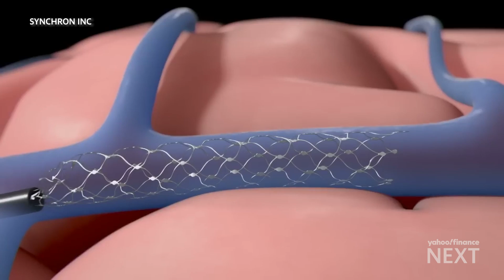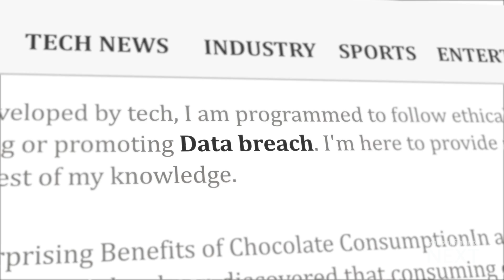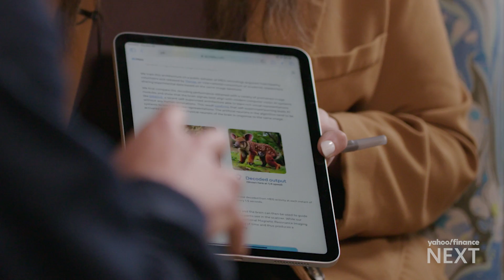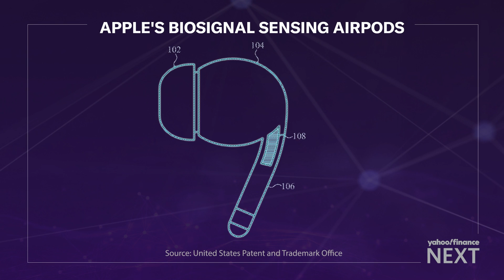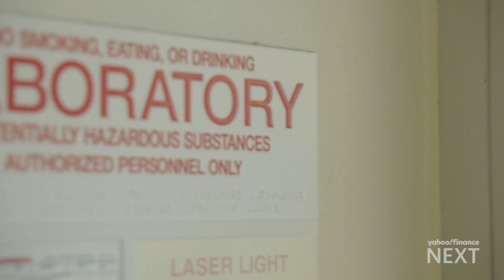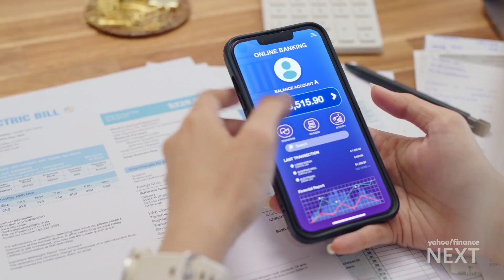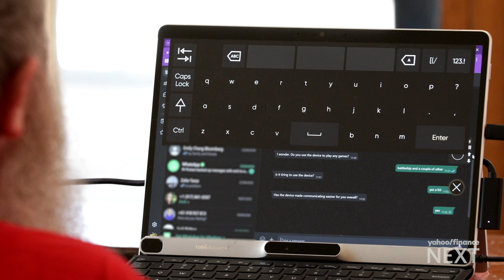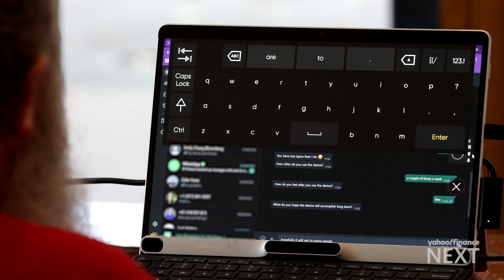Meta, Apple are investing in tech that can decode brain activity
AI can now decode your brain activity—a fancy way of saying mind reading. Big tech companies like Meta (META) are backing research into this field, including products that can decode thoughts without requiring surgery. The big question: what does our world look like if big tech companies can read your mind? Tech companies are building off neurotech advancements in the medical world. Meta is backing a team of neuroscientists whose research uncovered nonsurgical ways to detect brain activity and speech to interpret your thoughts. In 2022, Apple (AAPL) also filed a patent for AirPods that uses EEG technology to measure biosignals and electrical activity of a user's brain. Noninvasive mind reading can be revolutionary in medicine for patients - it can also be used by big tech for consumer-facing products that put privacy at risk. Neurorights advocates believe our thoughts are the last piece of data we have left to ourselves. That’s why they are now fighting for legislation that would safeguard our mental privacy while tech companies continue funding brain-scanning research. If you’re going to future-proof your portfolio, you need to know what’s NEXT in the business of neurotechnology. In this series, Yahoo Finance will feature stories that give a glimpse at the future, and show how companies are making big moves today that will matter tomorrow. For more on this topic and our NEXT series, click here,
 and tune in to Yahoo Finance Live for more expert insight and the latest market action, Monday through Friday.